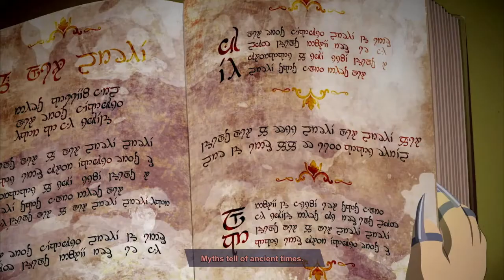South Park: The Fractured But Whole — Opening Cinematic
Videogame: South Park: The Fractured But Whole
Date Recorded: October 17th, 2017